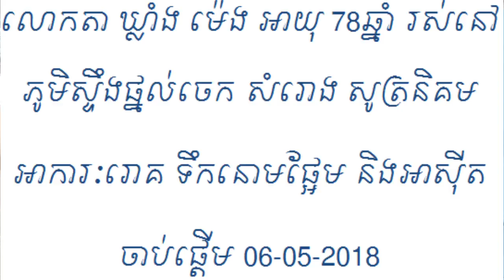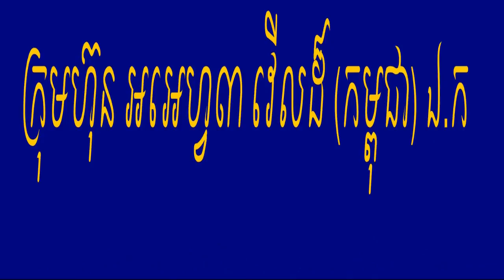ការសម្ភាសអ្នកជម្ងឺ(The patient interview)តាឃ្លាំង មេង2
១/ ស្លាប់មួយចំហៀងខ្លួន
២/លើសសម្ពាធឈាម
៣/ទឹកនោមផ្អែម
៤/ទឹកនោមប្រៃ
៥/គ្រួសក្នុងថង់ប្រមាត់
៦/គ្រួសក្នុងតម្រងនោម
៧/រលាកថ្លើមគ្រប់ប្រភេទ
៨/ឈឺសន្លាក់រាំរៃ
៩/ឈឺចង្កេះ
១០/ឈឺក្បាលជង្គង់
១១/ជាប់សរសៃ
១២/ហើមថ្លោះគ្រីច
១៣/រមួលក្រពើ
១៤/ហេវហត់ អស់កម្លាំង
១៥/ពិសារមិនបាន
១៦/សម្រានមិនលក់
១៧/ស្រវាំងភែ្នក
១៨/ចុករោយកញ្ចឹងក
១៩/ឈឺក្បាលរាំរៃ,ដុះសាច់ច្រមុះ
២០/ជួយអោយមានបុត្រ
២១/អាលែកហ្ស៊ីច្រមុះ
២២/ឬសដូងបាត
២៣/ឈឺក្រពះ ពោះវៀន
២៤/ដុំគីសគ្រប់ប្រភេទ, បំបាត់សង្វា
២៥/រោគស្រ្តី, រដូវមកមិនទៀង
២៦/ស្បូនយា ស្បូនធ្លាក់ ធ្លាក់ស,ជាំមុខ
២៧/កើតមុន,អាចម៏រុយ,ស្បែកស្រអាប់
២៨/ស្បែកជ្រីវជ្រួញ,អាលែកហ្ស៊ីស្បែក